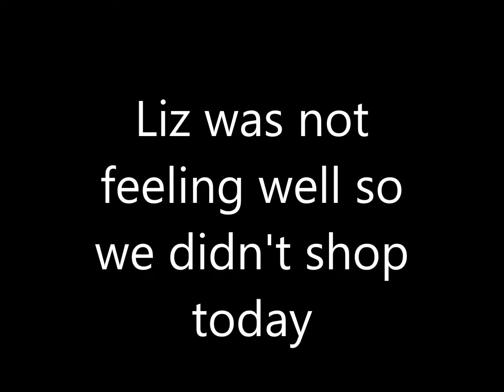It's Labor Day not Memorial Day! and Chit Chat